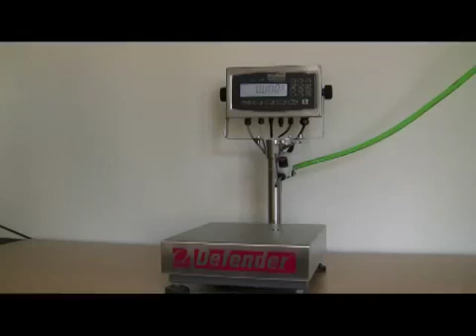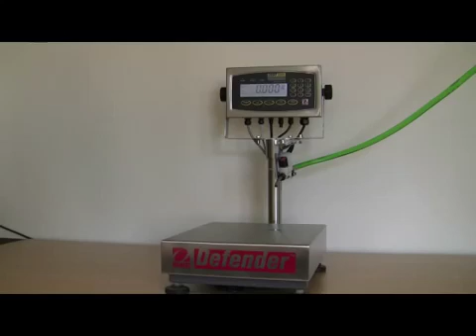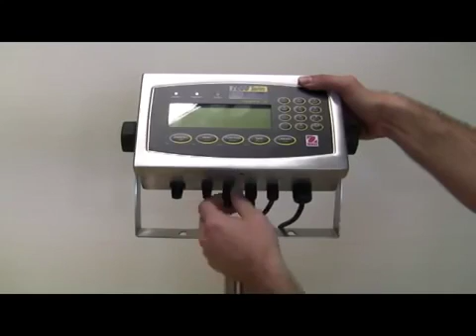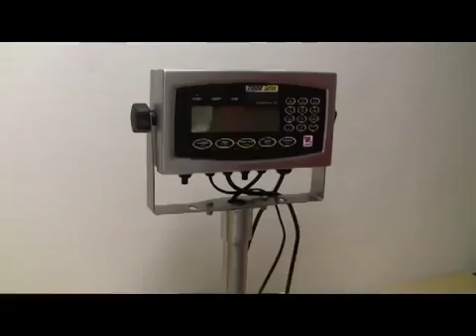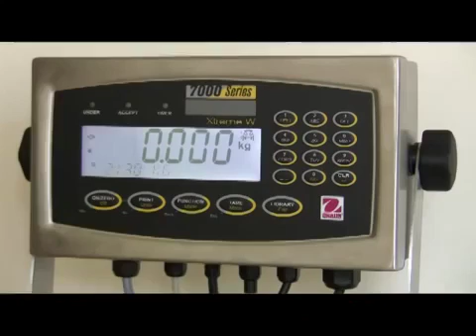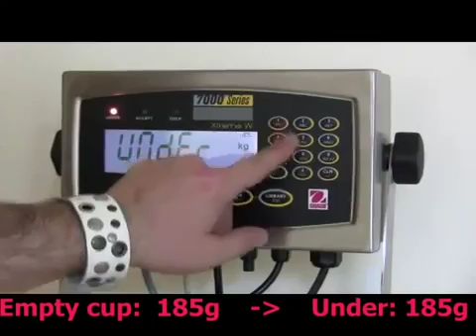Defender Relay Kit